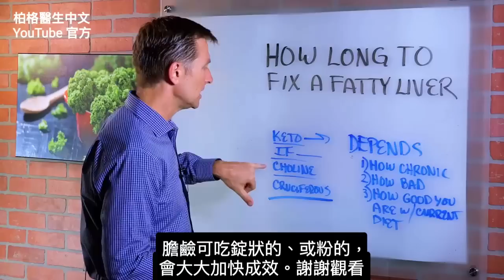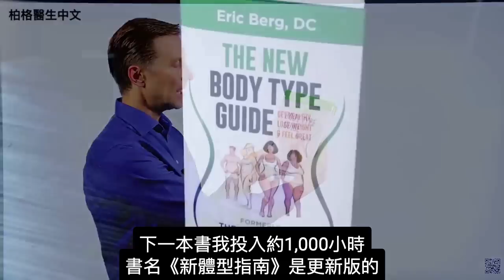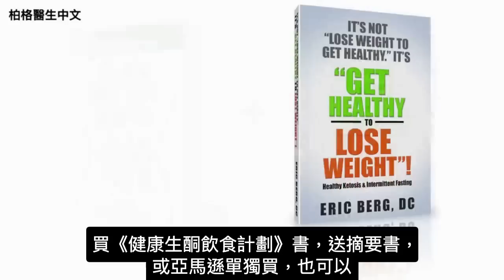修復脂肪肝要多久？自然療法,柏格醫生 Dr Berg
0:00 脂肪肝多久會好？取決於什麼？
0:53 脂肪肝修復的時間要多久？
1:31 吃什麼來加快修復

柏格醫生 dr berg 談：修復脂肪肝要多久。治療脂肪肝真的取決於3件事：

1. 慢性脂肪肝多久了？——糟糕的食物吃多久了？或者酒喝了多久？
2. 脂肪肝有多廣泛，有多嚴重？——是否嚴重到整個肝都充滿脂肪？
3. 目前的飲食有多完美或多好？——你只做一部分嗎？

脂肪肝越久，需修復的時間就越長。
每天堅持吃健康飲食或吃健康生酮來修復脂肪肝，加上間歇性斷食，可完全治癒肝臟。

加快效果的療法：
1.吃生酮
2.做間歇性斷食
3.膽鹼 (Choline)
4.十字花科蔬菜

艾瑞克柏格(Dr Eric Berg)醫生介紹：
56歲，脊椎醫生， 他是弗吉尼亞州、加利福尼亞州和路易斯安那州的3州脊椎科醫生，￼執照一直維持有效。他是全球知名的健康生酮飲食和斷食專家，也是《新體型指南》和KB Publishing出版書作者。